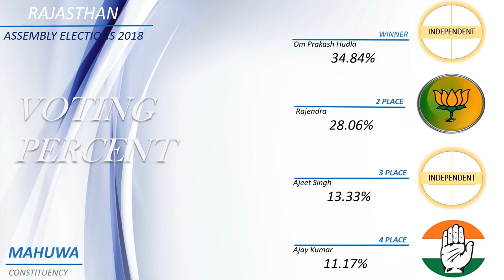MAHUWA Assembly Constituency